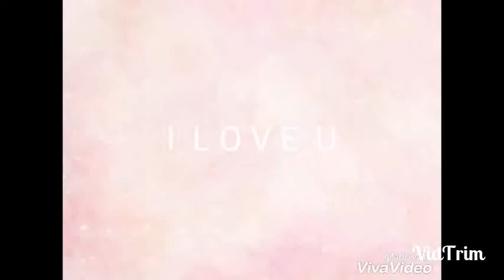Wedding of Hafiz Sabir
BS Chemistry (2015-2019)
GCUF Sahiwal